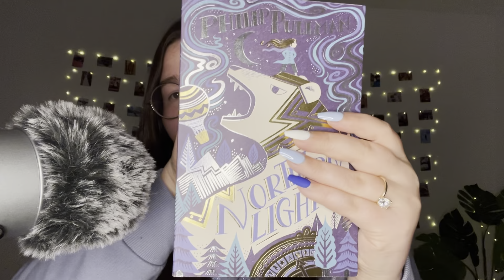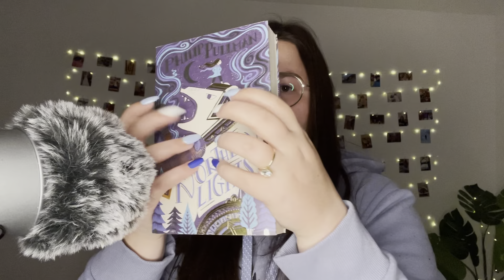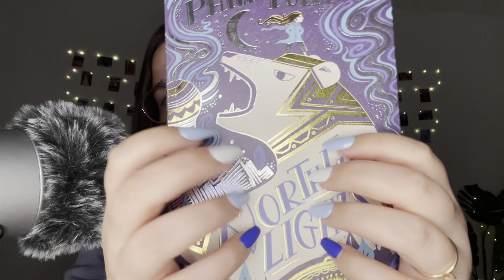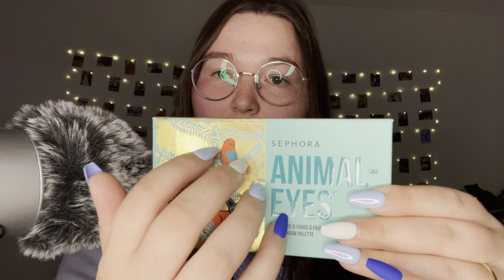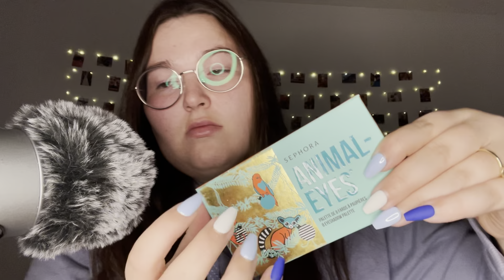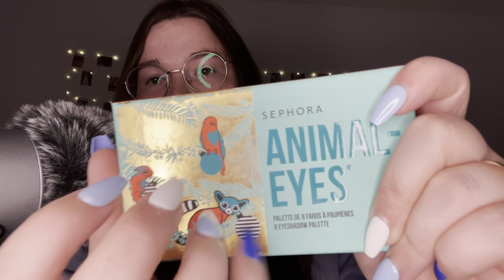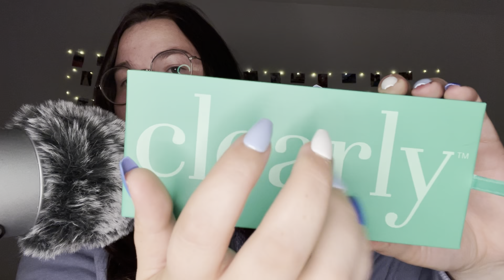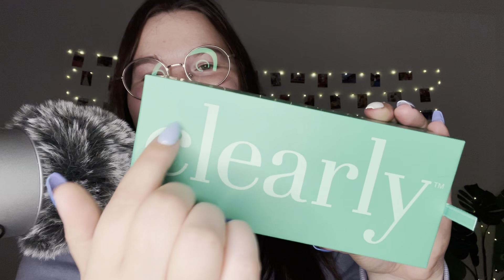ASMR | 1-Hour Tapping Extravaganza! (No Talking)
Hey everyone!

Here is the second version of my longer tapping video, this time without any talking intro. If you are the type of person who just wants to get right into the relaxation without any talking, this one is for you!

Claire :)